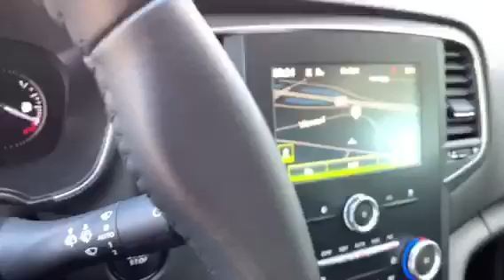Renault Mégane Estate 1.2 TCe 130PK GT-Line (2018) - AutoStrada Roosendaal